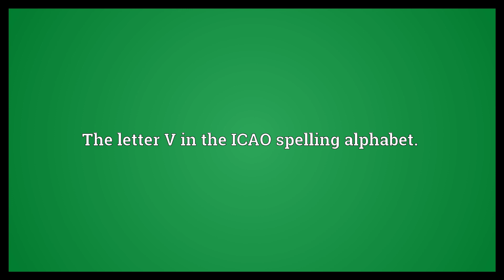Victor Meaning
Video shows what victor means. The winner in a fight or contest.. The letter V in the ICAO spelling alphabet.. victor synonyms: winner, conqueror.  Victor Meaning. How to pronounce, definition audio dictionary. How to say victor. Powered by MaryTTS, Wiktionary